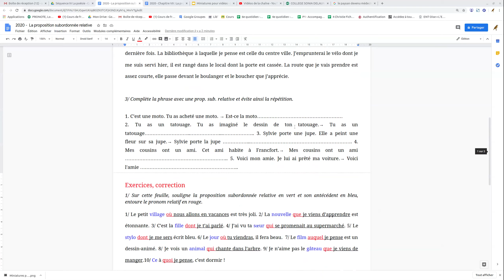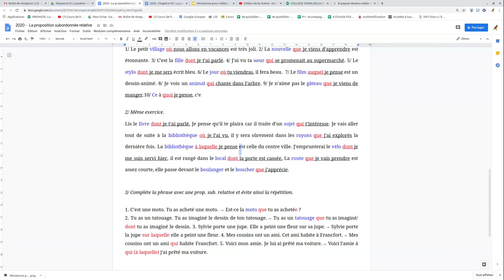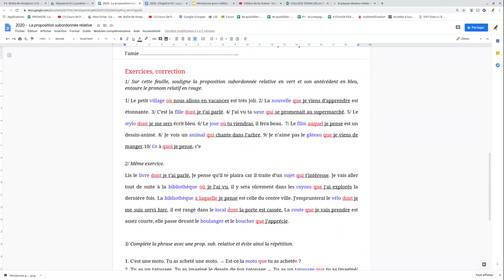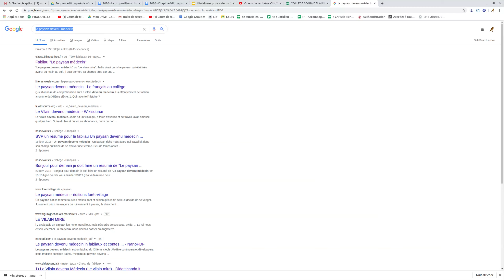0406 Correction des exercices sur la proposition subordonnée relative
Les exercices sont juste après la leçon, comme vu mardi.
Pour vendredi : lire ou relire "Le paysan devenu médecin".